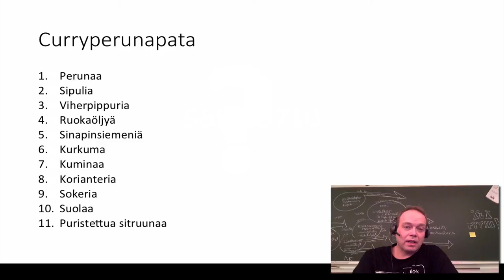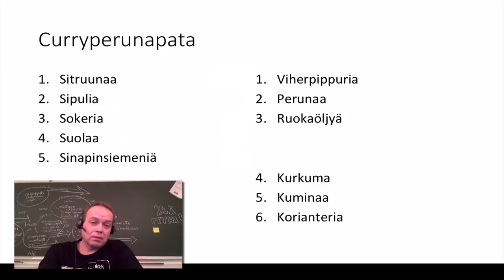Powerpoint 2013, osa 2: Kuinka paljon muistimme sietää?